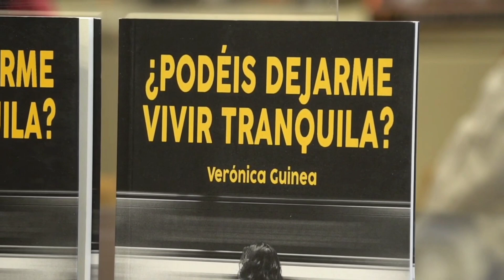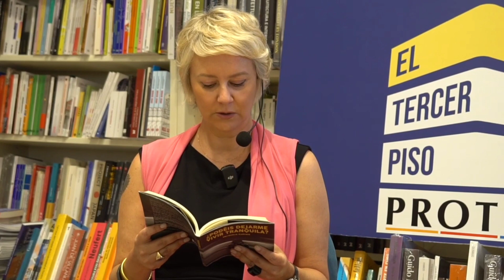Verónica Guinea presenta Podéis dejarme vivir tranquila en El Tercer Piso de Proteo (versión redux)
Presentación en El Tercer Piso de Proteo del libro de relatos ¿Podéis dejarme vivir tranquila?, de Verónica Guinea. En conversación entre la autora y el director de El Tercer Piso, el periodista y gestor cultural Héctor Márquez. (Versión reducida).